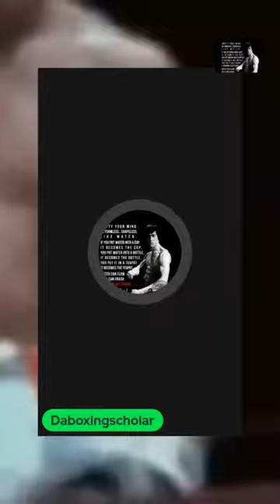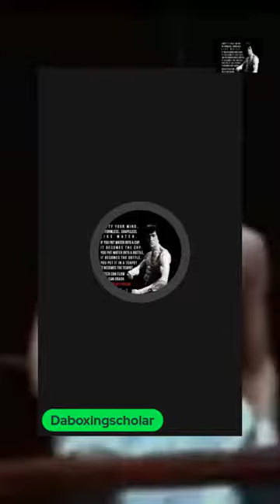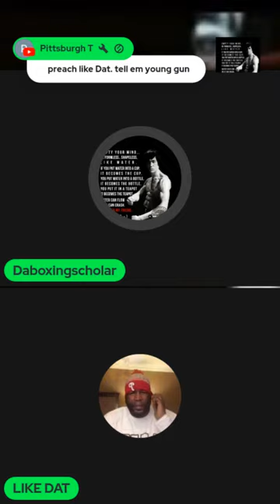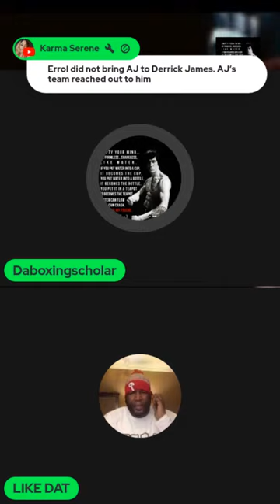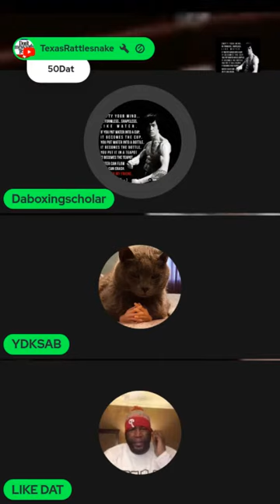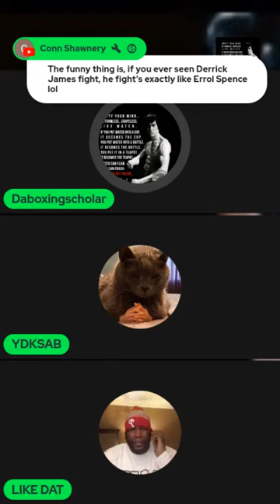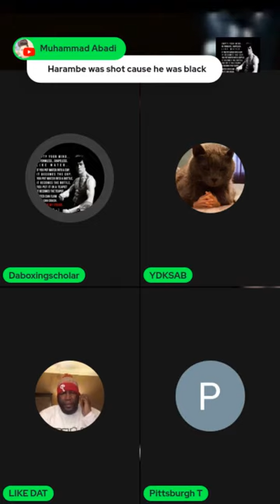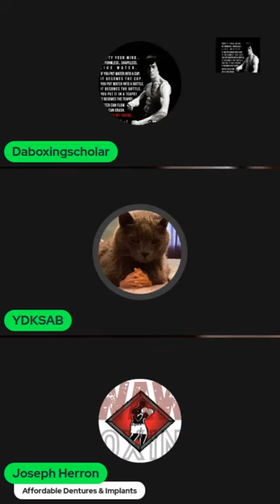POP UP LIVE ,LETS TALK ABOUT IT 🔥🔥🔥boxer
What's goin down in the great state of texas